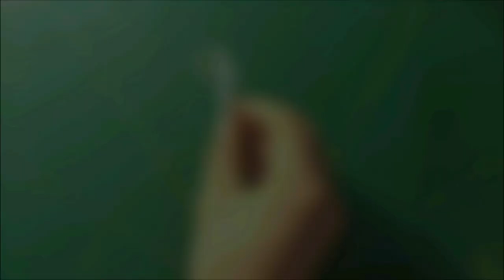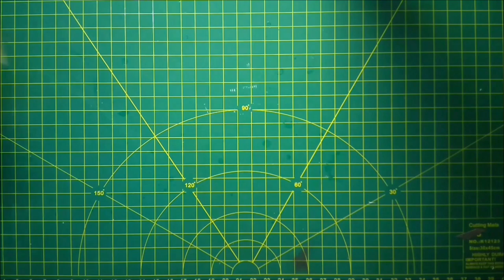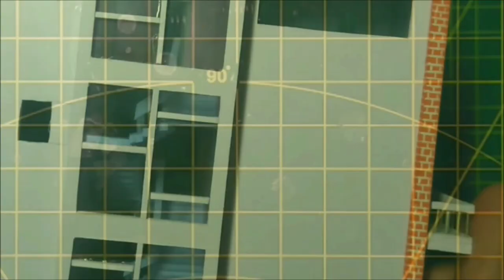Làm mô hình đồ án K2 | XP Villa | full | Vtung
Đồ án K2 Đại Học Kiến Trúc Hà Nội.
Lần đầu thiết kế nhà, còn nhiều thiếu sót, ae xem và cho ý kiến nhé :3